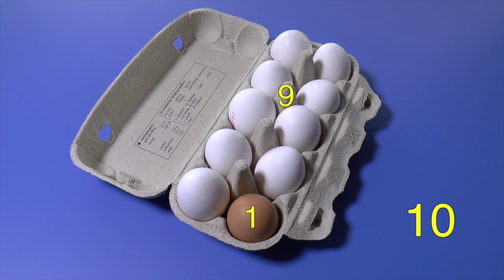Samen 10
Eieren tellen in groep 3.
Gesnapt? Dan een spelletje: Verleng de bovenste buis, zodat de walvis wordt bevrijdt